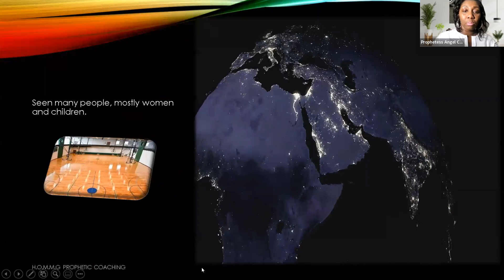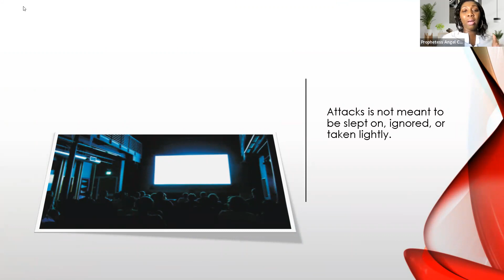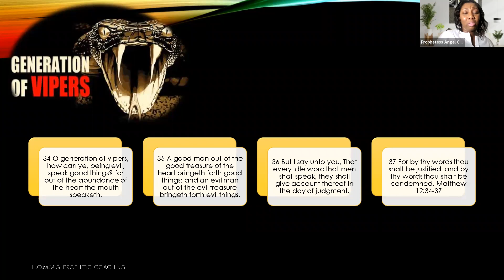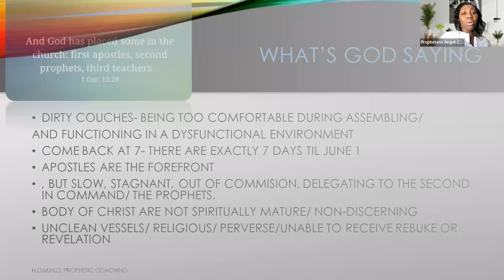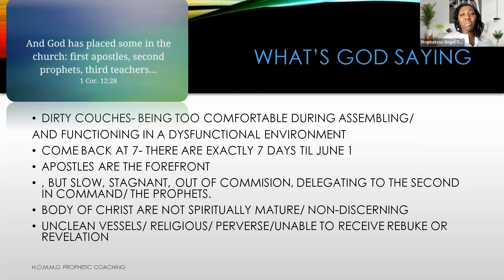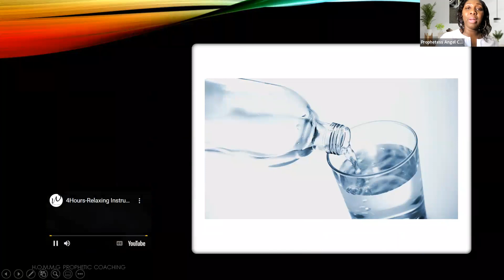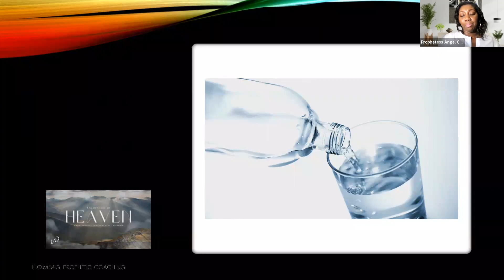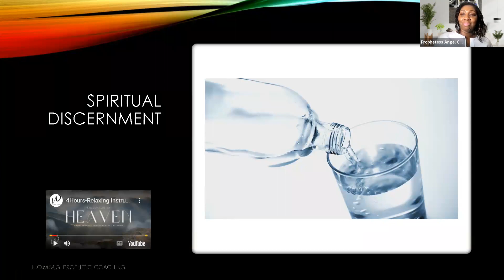PROPHETIC WORD 5.25.22 VIPERS & SLUGGARD APOSTLES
Latest Bible study also available on our Facebook group page H.O.M.M/Prophetic Coaching
To sow into this teaching/ministry